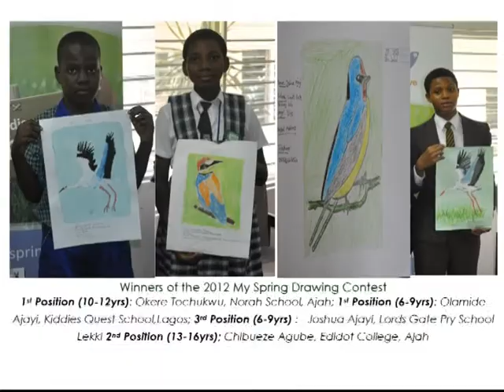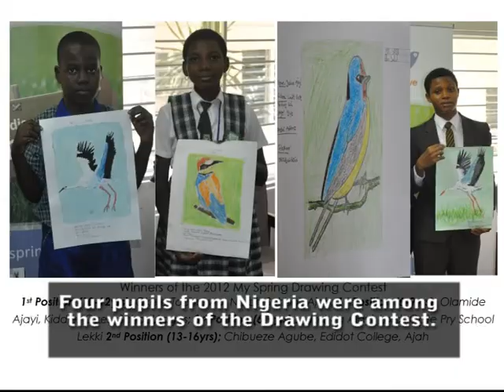Spring Alive in Nigeria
Spring Alive has been spreading widely in Africa. Check how great they are doing in Nigeria where many children are enthusiastically engaged in birds oriented actions thanks to the Spring Alive project.